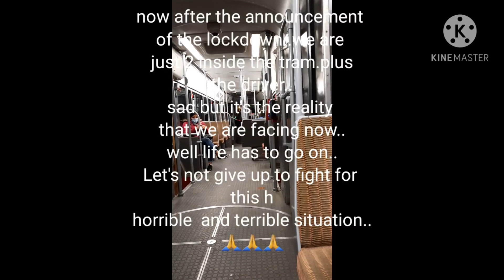4 November 2020